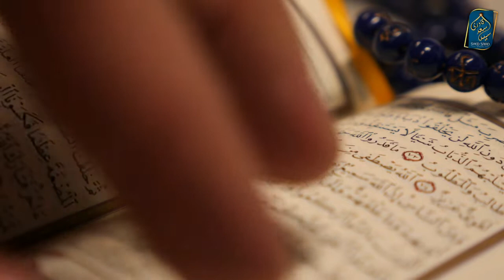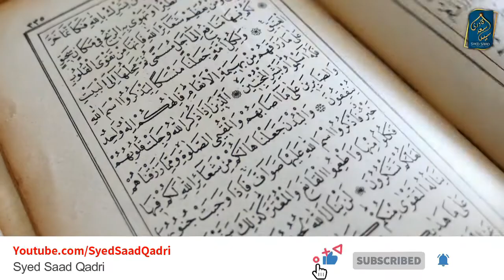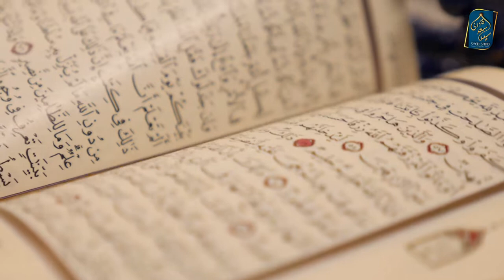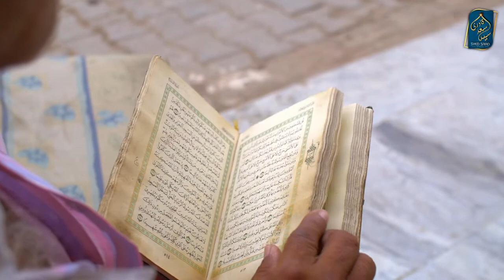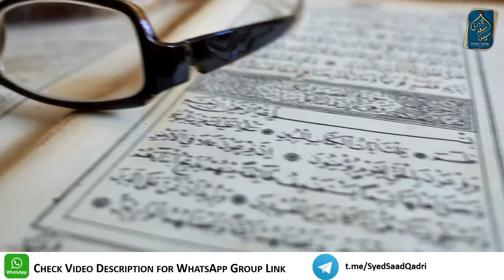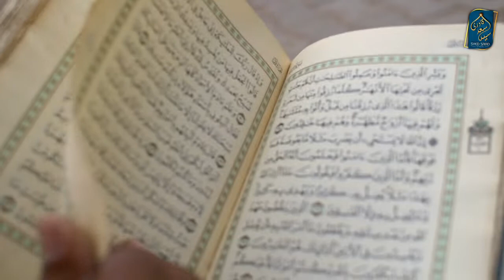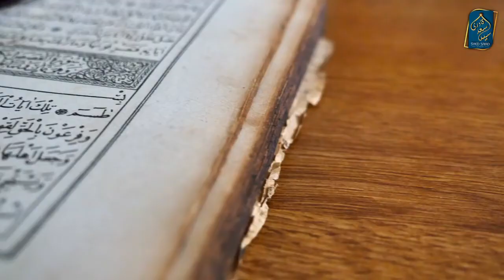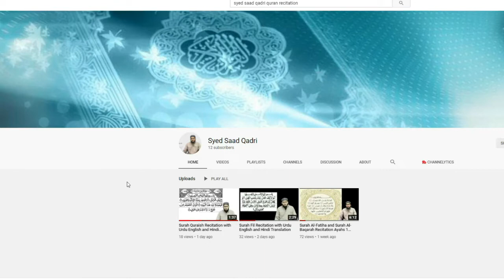Nabi ﷺ ke Bare mein Aqeedah | Islami Aqaid | Part 2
Nabi ke Bare mein Aqeedah | Islami Aqaid | Part 2